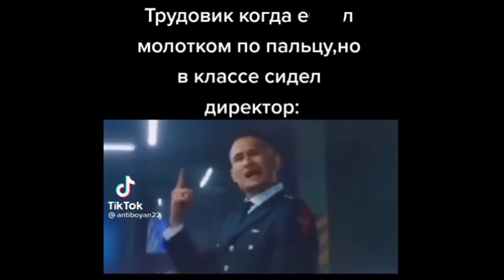ИГРАЮ ВО ФНАФ С ПОМОЩЬЮ КЛИКЕРА!!!